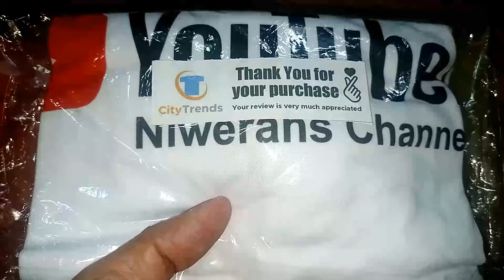UNBOXING MY PERSONALIZED YOUTUBE SHIRT/MINI JACK MICROPHONE SHOPEE2022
Good day mga Kawinner Kindly watch my latest upload entitled:
UNBOXING MY PERSONALIZED YOUTUBE SHIRT/MINI JACK MICROPHONE SHOPEE